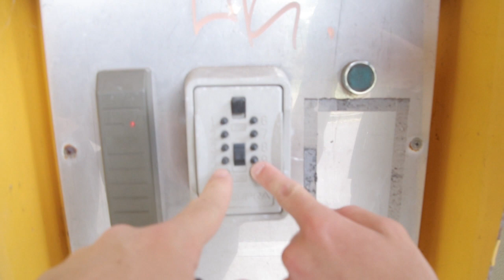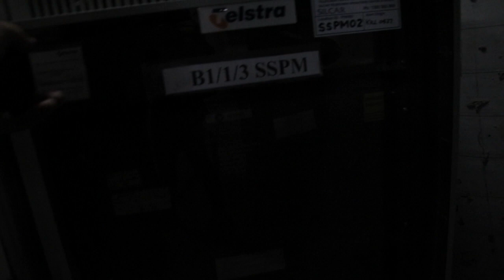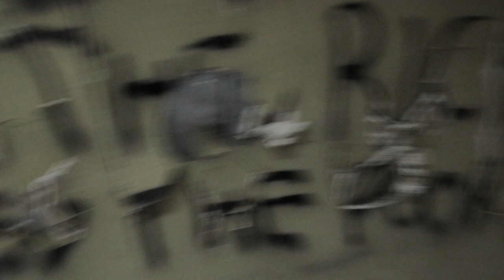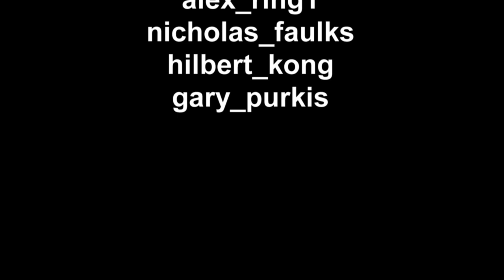Parkour Episode 23, Sydney Urbexing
While everyone was at Nat Gat the people who stayed behind went to check out some abandon buildings and roof top training. We just messed around had fun and trained hard too.